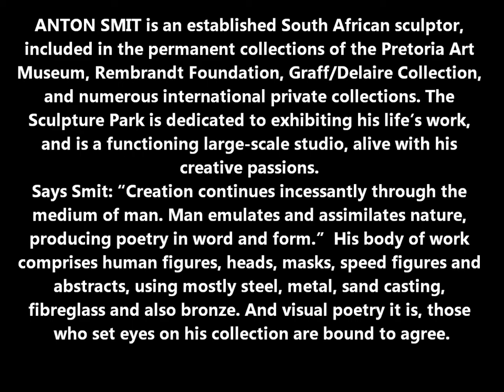R E S O L V E NEW SCULPTURES BY ANTON SMIT